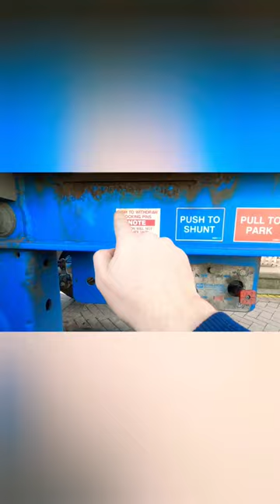Truck Safety Equipment Attracts Women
HGV Container lorry driver showing you why container dock work is the hardest work in trucking.